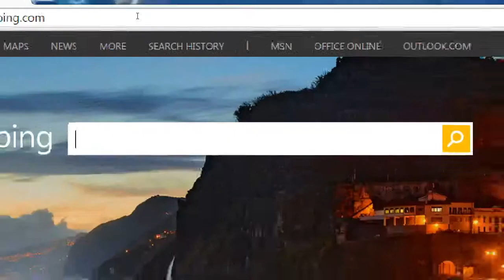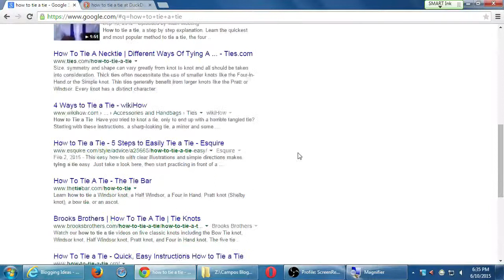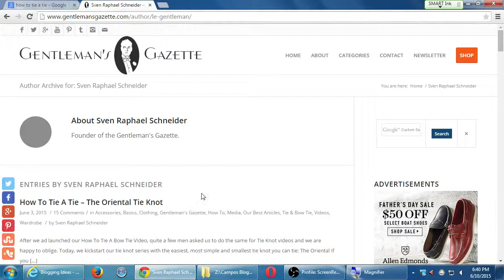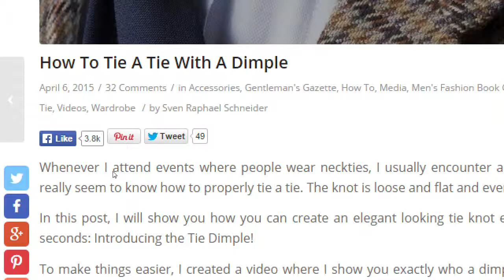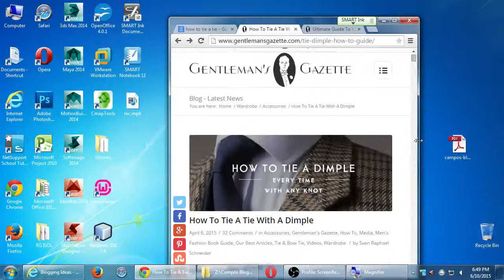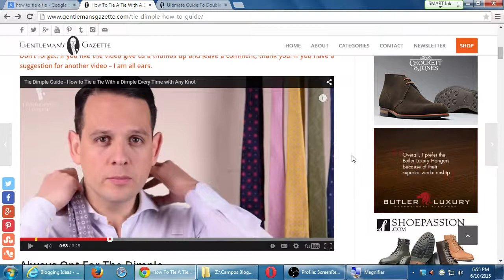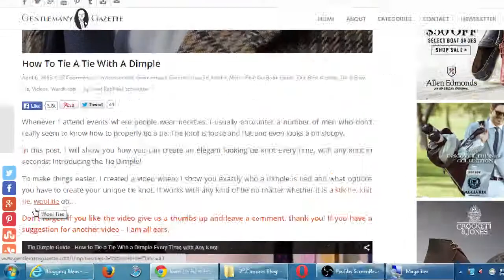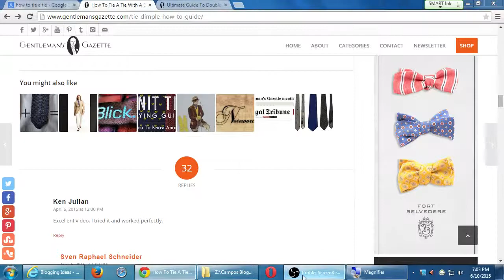SDCE Blogging 2015 06 10 A